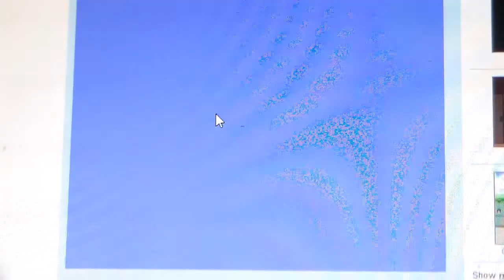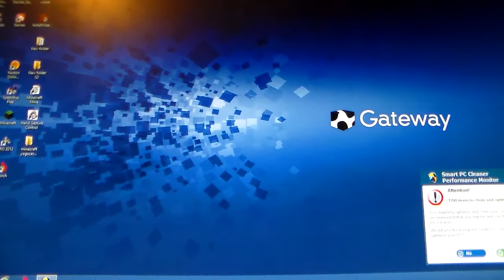cat mario sucks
the lag is just bad